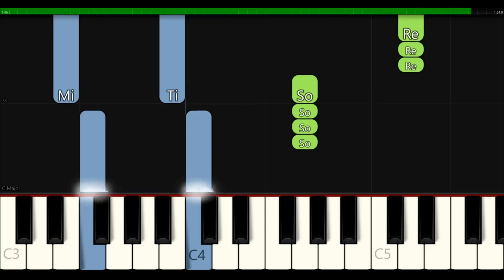Señorita | PIANO SHEET MUSIC + MIDI 🎹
With this piano tutorial & sheet music, you can play Señorita - Shawn Mendes & Camilla Cabello on piano!